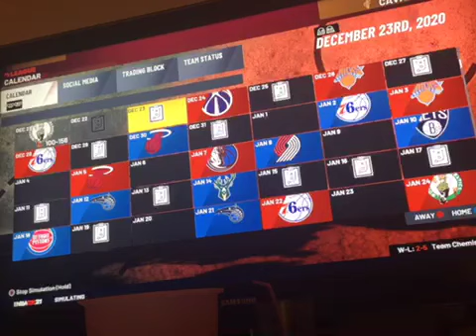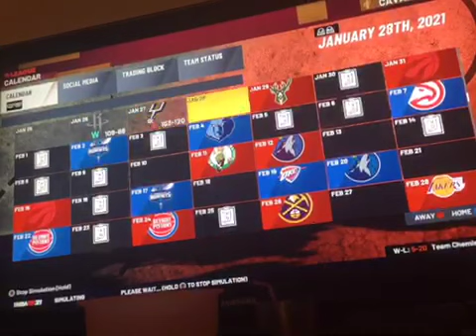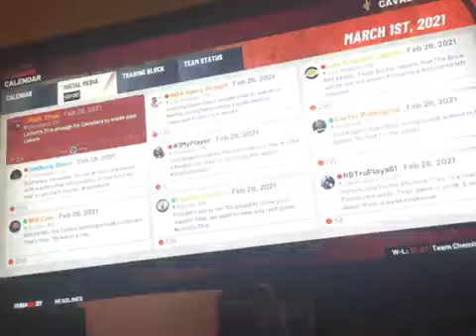EP 1: Cleveland cavaliers rebuild.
There will be how much episodes it takes me to win a championship.